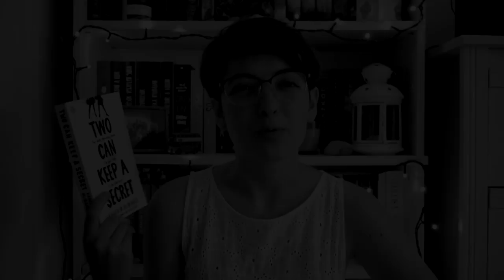Harry Potter 10 szóban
A mai videóban a Harry Potter részeit mutatom be, 10 szóban. :)